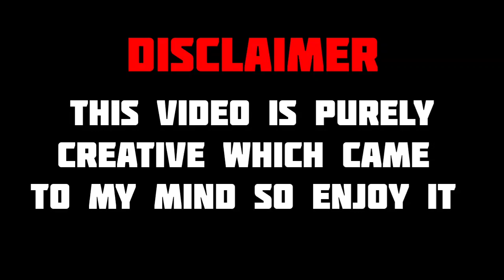INDIAN BIKES DRIVING 3D NEW STUNT MODE UPDATE IN TAMIL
BUSTING NEW 6 MYHTS IN INDIAN BIKES DRIVING 3D IN TAMIL | NEW FUNNY MYTHS IN INDIAN BIKES DRIVING 3D
New mode in indian bike driving